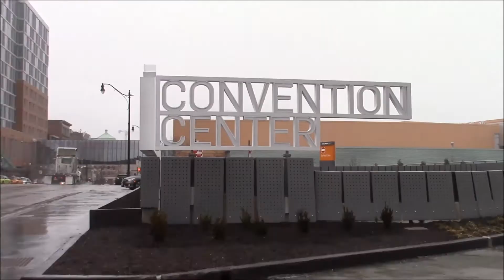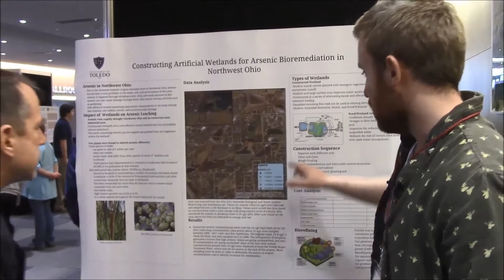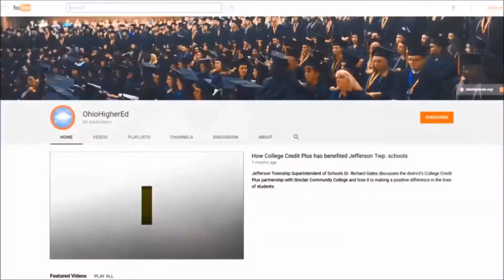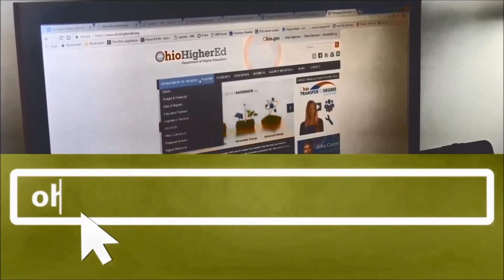Episode 35 - 2018 Choose Ohio First Scholar Showcase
In this week’s Higher Ed Highlights, students from across Ohio gathered at the Greater Columbus Convention Center on Wednesday for the 10th annual Choose Ohio First Scholar Showcase.